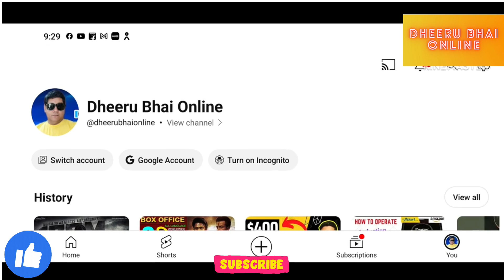Dunki Salaar Animal box office collection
Salaar Advance Booking Collection,
Salaar Box office collection,
Salaar movie Budget and Box office,
Salaar movie, Prabhas, Anil Kapoor, Yash, Shruti Haasan, Prashant neel, Salaar Pre Release Event,
Salaar vs Salaar box office collection,
Salaar vs Salaar Collection,
Salaar Trailer Review, Salaar Trailer Reaction, Salaar Trailer Prabhas,
Prabhas, Yash, Shruti Haasan, Salaar Trailer public review, Salaar advance booking Collection,
Salaar box office collection, Salaar movie budget, Salaar Full Movie, Salaar public talk
Hombale Films Salaar Part 1: Ceasefire is gearing up for the grand theatrical release in cinemas tomorrow. Since the makers made the announcement of the explosive combination of Baahubali superstar Prabhas and KGF director Prashanth Neel the excitement among the masses to witness the larger than life action drama was on its peak.

Right from the roaring response to the action packed trailer the fans and the audiences were counting the days for the film to release in cinemas and with only few hours left for the theatrical release the excitement among everyone is reaching heights.
Hombale Films, Salaar: Part 1: Ceasefire will star Prabhas along with Prithviraj Sukumaran, Shruti Haasan, and Jagapathi Babu. Made under the direction of Prashanth Neel, the film is produced by Vijay Kiragandur.